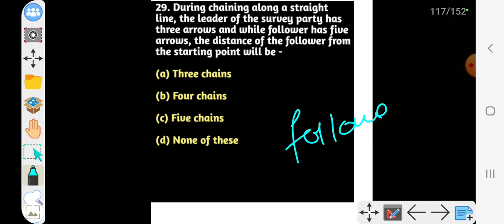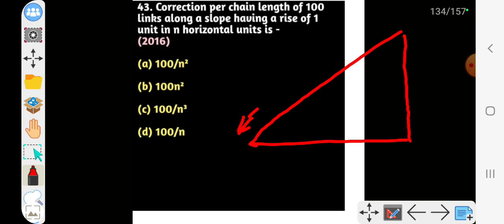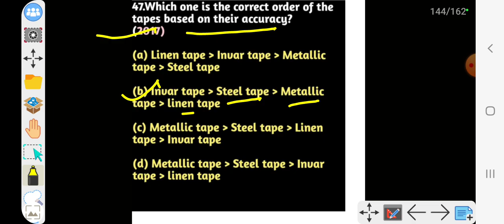LEC 05|| DDA JE ||SURVEY IMP QUESTION|| CIVIL ENGG ||BY ADNAN SIR